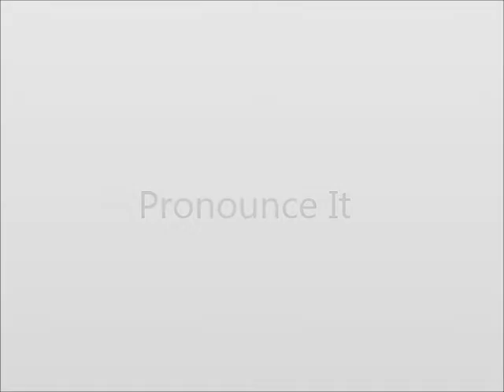How to Pronounce Employer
This video shows you how to say Employer.